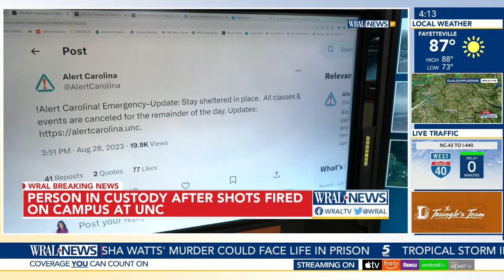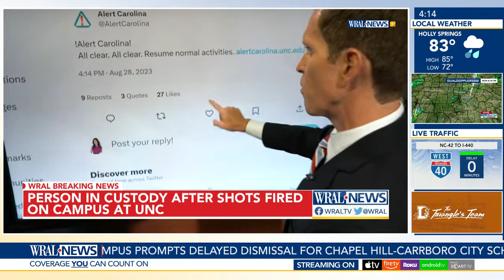'All Clear!' on UNC Campus; Tailei Qi in custody as a person of interest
Key information in Monday's report of shots fired at UNC:

- Around 1 p.m., UNC sent an emergency notification reporting an armed and dangerous person was     "on or near" campus.
- The university's students, faculty and staff were alerted to go inside and lock all doors.
- WRAL sources say one person is in custody as of 3:15 p.m.
- Police identified Tailei Qi as a person of interest.
- All classes and UNC-sanctioned events are canceled for the rest of the day.
- UNC Hospitals is on lockdown as a precaution. UNC outpatient clinics are closed for the rest of the day.